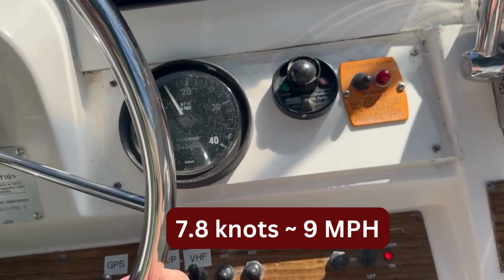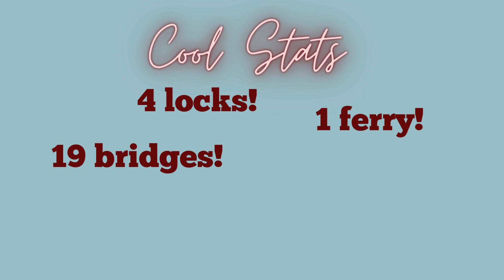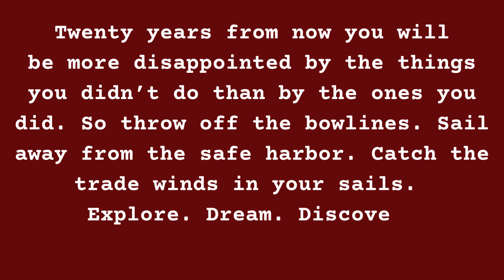Ep 3 - Cool Beans on the Great Loop - Lake Arthur, LA to New Orleans, LA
This is our third video - we show you our journey on the ICW in the great state of Louisiana  - and all of the exciting things that happened during our journey towards Mobile, AL to start America's Great Loop on our Mainship 390! :-)